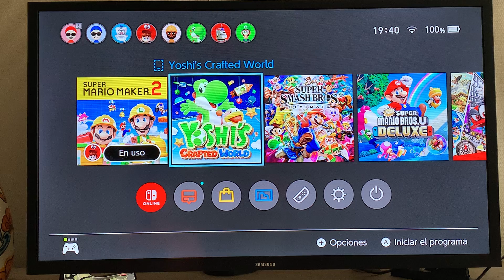Súper Mario Maker 2 - Jugando los niveles extras ✌🏼☝🏻